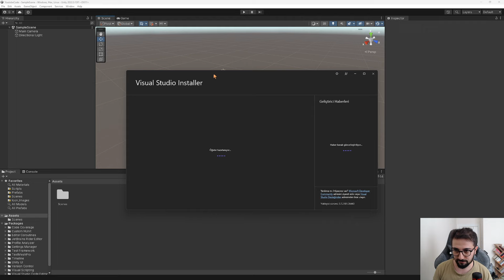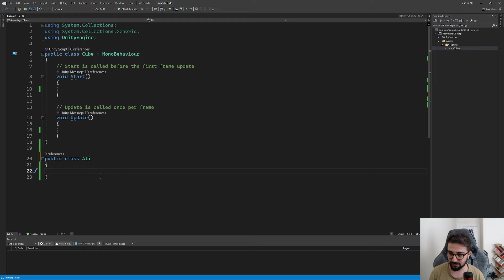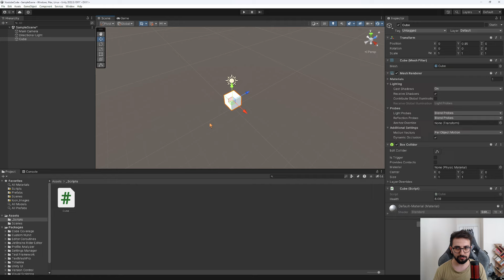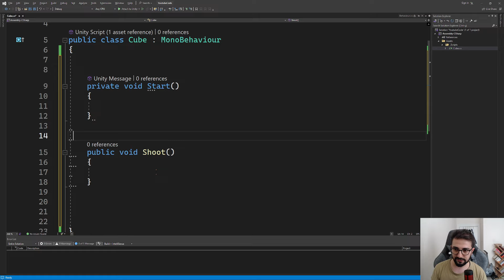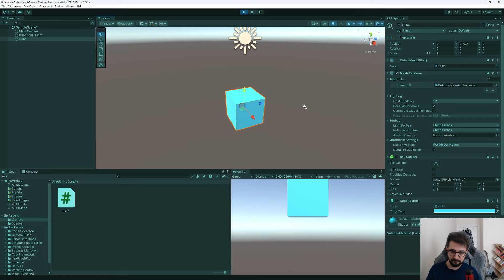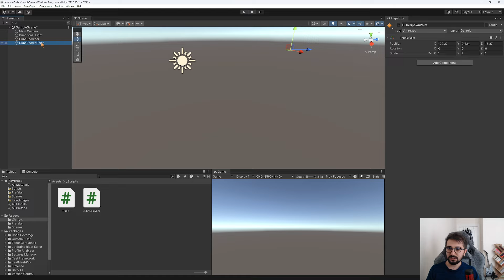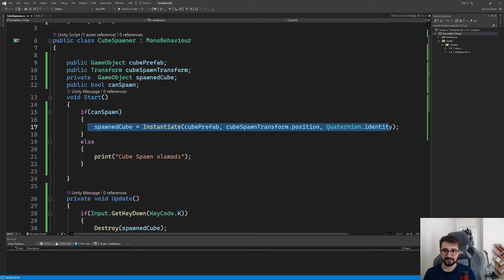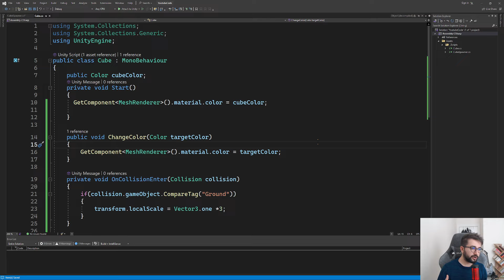TEK VİDEODA SIFIRDAN UNITY KODLAMA!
2024 yılında oyun geliştirmeye girmek istiyor ama nereden başlayacağınızı bilmiyorsanız doğru adrese geldiniz! Bu video'da C# nedir Unity'de nasıl kod oluşturulur kod oluşturulurken dikkat edilmesi gerekenler nelerdir. Kod ekranı kütüphaneler nelerdir classlar nelerdir. Variablelar ve fonksiyonlar nelerdir ve nasıl kullanılır. Her yerde kullanılan fonksiyonlar nelerdir bunları öğreneceğiz.

Leartes Studio üzerinden MERGEN30 kodu ile assetlerinizi %30 indirimde alabilir, beni destekleyebilirsiniz
Discord kanalımıza katılıp daha yakından iletişime geçebilir, sorularınızı sorabilirsiniz.
Instagram'dan takip ederek  yayın bildirimleri ve önemli duyurlardan haberdar olabilirsiniz.